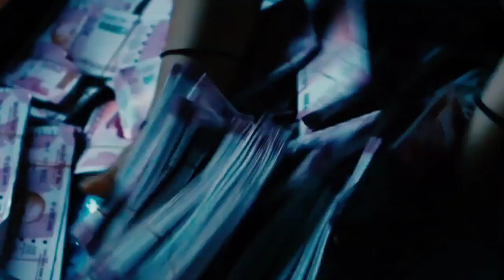love you ಅಭಿ kannada web series review | vikram ravichandran | ಅದಿತಿ prabudeva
first kannada web series is love you abhi it's wonderful love content web series, first kannada web series, vikram ravichandran first kannada web series,